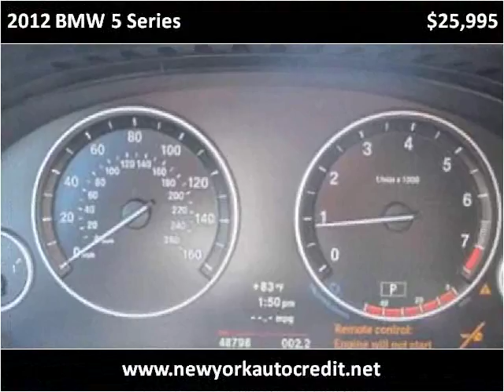2012 BMW 5 Series Used Cars Jamaica NY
Hillside Auto Mall, situated at 150-01 Hillside Avenue, Jamaica Queens New York 11432, is a premier car dealership. Open 7 days a week, we specialize in providing options for individuals with poor credit or no credit, and our approvals have no impact on credit scores. What's more, no social security is needed, and tax ID is accepted. Our commitment to inclusivity sets us apart in the industry. With a focus on customer satisfaction, our dealership offers a wide range of vehicles to ensure that everyone finds their perfect match. to explore our extensive inventory and experience the best car dealership in Queens, New York. This 2012 BMW 5 Series is available from Hillside Auto Center.